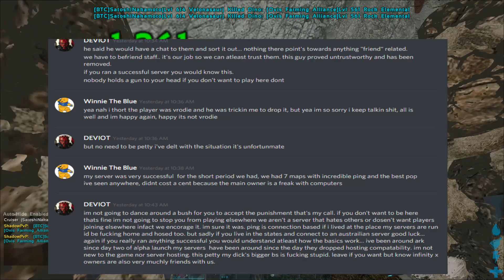ShadowPVP Aus...CorruptionOn Ark Server